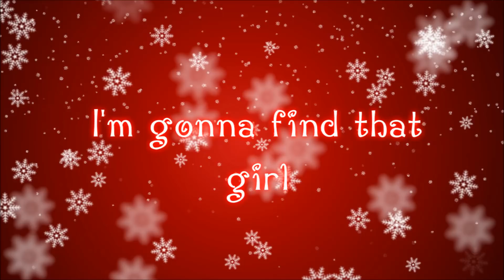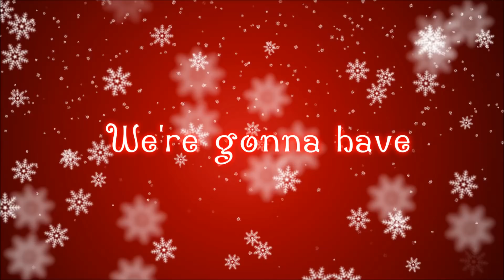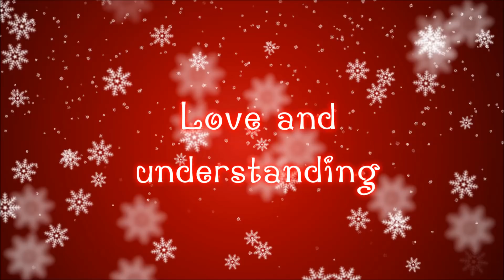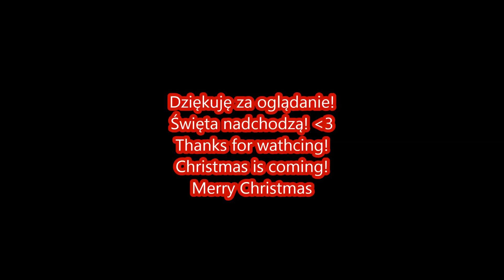Shakin Stevens - Merry Christmas Everyone (Lyrics Song)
Keep calm & wait for Christmas! ;*
Dziękuję za wszystkie łapki w górę oraz subskrypcje ;D
Love you ;*